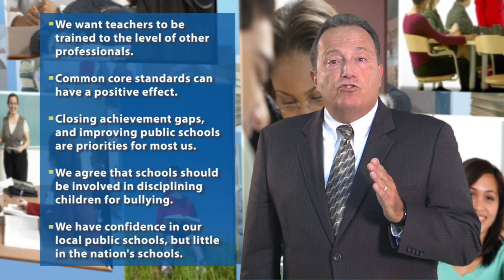2012 PDK/Gallup Poll Reveals Americans' View of Public Schools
Dr. Richard Bozza of NJASA reveals the results of the 44th Annual PDK/Gallup Poll of the Public Attitudes Toward the Public Schools.
For more info on school budgets and other New Jersey educational issues, watch the full series of NJASA Education Briefs videos